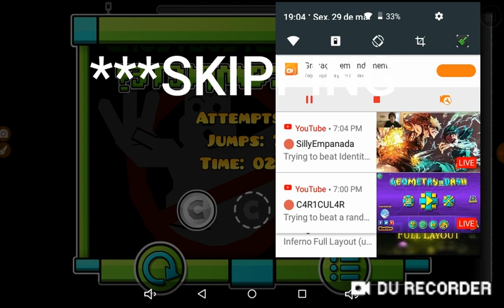Ghostbusters III by TrueChaos (easy 2* :V) | Geometry dash 2.111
Lol, I'm soo noob to complete an easy 2* lmao